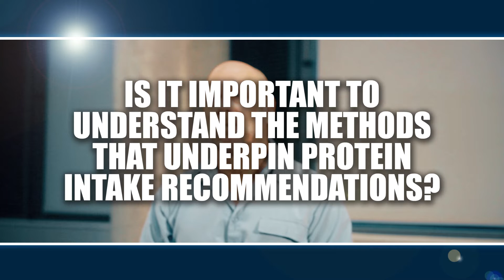Is it important to understand the methods that underpin protein intake recommendation? Kevin Tipton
Filmed and edited by Flashlight Films - 2019